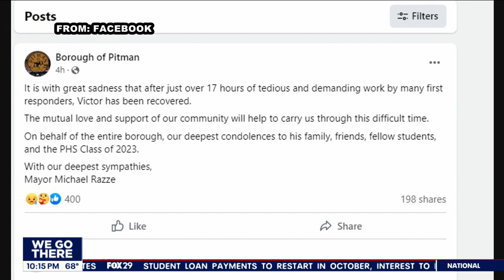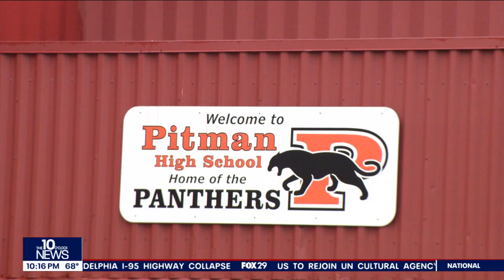Body of New Jersey high school student pulled from lake after 17-hour search